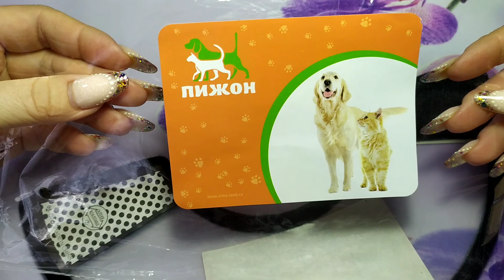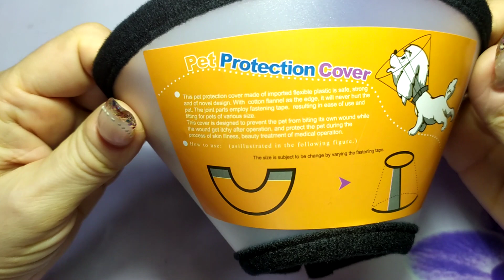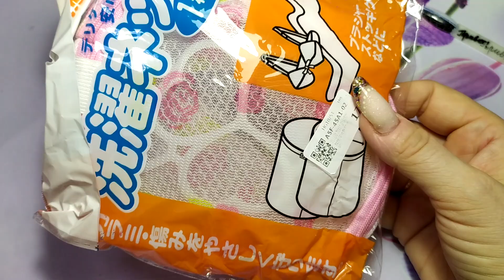Aliexpress. Ozon. Распаковка посылок🤩👍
Отличный кэшбэк-сервис с возможностью зарабатывать не только на посылках, но и на их ссылках !

Российские магазины на Aliexpress

Отличная лампа для бликов (с кнопкой на абажуре, очень удобная и стильная)